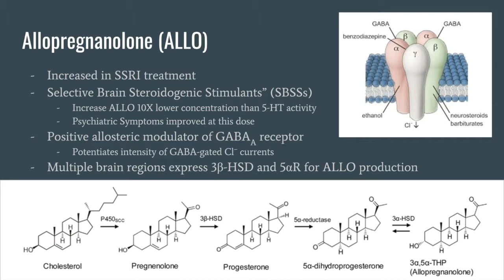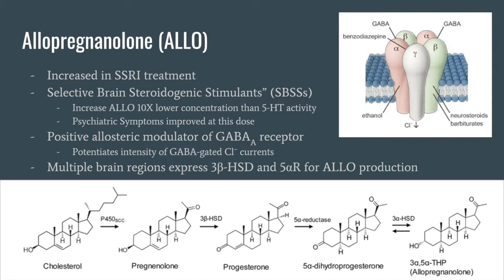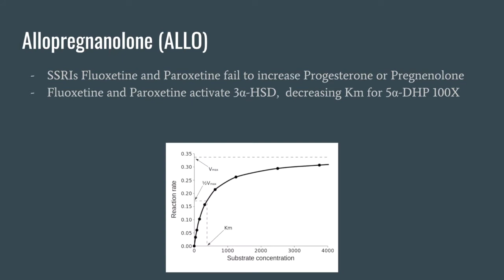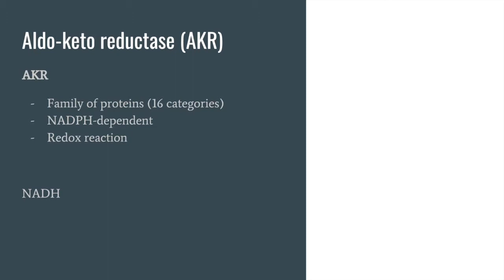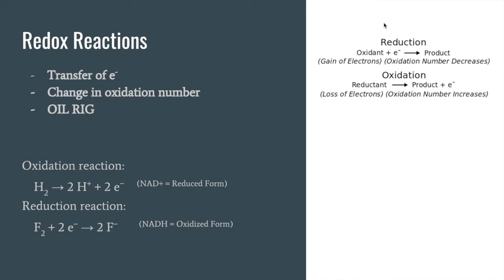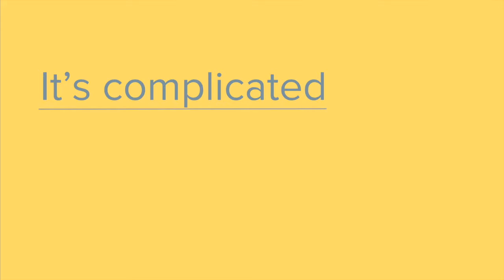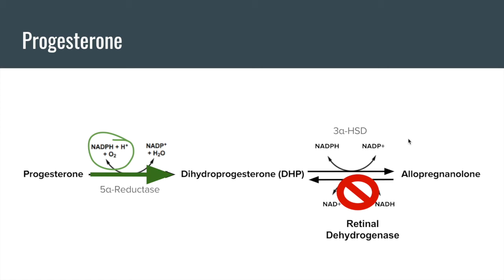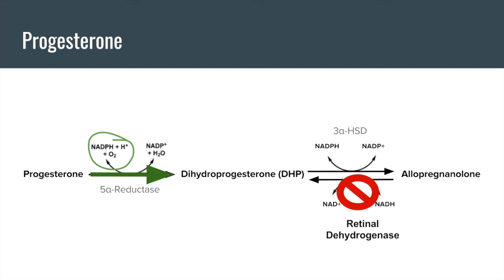The Neuroscience Corner Ep. 3: Allopregnanolone and SSRIs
Last week I introduced the role of LH/FSH in SSRI antidepressant treatment.

In this episode, I further investigate the role of SSRIs, but come at their methods of action from another angle. I give a background of Allopregnanolone in the context of depression.